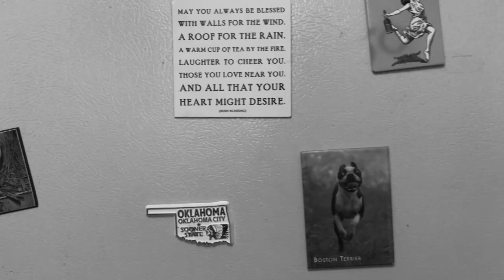Birthday Cake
Veronica Gruba
Cecily Breaux

Special thanks to Dayna Bowers and Taylor Cox.